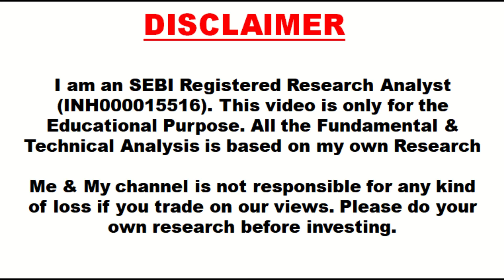Margin Trading Funding Lena Chahiye Election ke liye? Can we earn more profit thru Margin Funding.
Register for Upcoming Masterclass for Free (Cost Rs1497) (Limited Seats Only)✌ - Multibagger Stock Selection Masterclass with Entry & Exit Strategy

What is Margin Funding?
Margin trading is a way of buying stocks you can't afford. You are permitted to purchase stocks for a fraction of their true value. This margin is paid in cash or in stock as collateral.

Margin trading is defined as investors leveraging positions in the market with cash or security. Your margin trading operations are funded by your broker. When you square off your position - the margin can be paid later. You make a profit when the profit earned exceeds the margin; otherwise, you lose money.

What is Margin Funding in Trading?
Margin Funding meaning - A short-term loan facility that investors can utilize to make up for any shortfalls they may have while trading futures and options or purchasing equities at a pre-determined interest rate. On subsequent trades, this fixed interest is paid to the brokerage for short-term loan transactions.

An investor with a Demat account has two options for obtaining this service: they can contact their brokerage firm's investment advisor or go online and apply for it through their agency's website.

Components of Margin Trading
Here are the major attributes of margin trading:

1) All of the investors who are looking forward to a margin trading facility need to provide an undertaking by initiating their acceptance of all the terms and conditions applicable to the MTF. The margin trading facility is not a separate trading account, but it is offered in the same existing trading account and linked Demat account.

2) Traders who get the MTF facility could provide their margin amount either in cash or in equity collateral.

3) The MTF facility lets the investor create a leveraged position in securities as a multiple of what they could afford according to cash on hand. This especially - is relevant in the non-derivative segment where future leveraging is not possible.

4) There is no standard limit to the number of days the position could be carried forward, and that is at the discretion of the broker and also customized according to the relationship that the broker and the client enjoy. Generally, clients that give a higher brokerage and have a long-standing relationship do get special privileges. Normally, this would extend for 2-3 months in most cases.

5) Brokers can't offer margin trading facilities on all the stocks listed on the stock exchange. The master list is defined by SEBI, which is the outer limit of offering the MTF facility to clients. However, most brokers also impose their own level of checks and balances and even prune the list further in the interest of safety and security.

6) SEBI rules only allow corporate brokers registered with SEBI to offer the margin trading facility. Individual brokers and brokerages structured as partnerships can't offer this facility.

Read here: What is SEBI

What is the Meaning of a Margin Account?
A margin funding account means a brokerage account that the broker would lend to the client to buy stocks or other financial products. The loan in that account is collateralized by securities that have been purchased, and it also comes with an interest rate that has already been decided. As the customer is investing with borrowed money - he or she is using leverage that would magnify gains and losses for the customer.